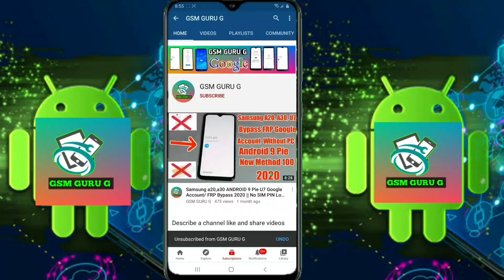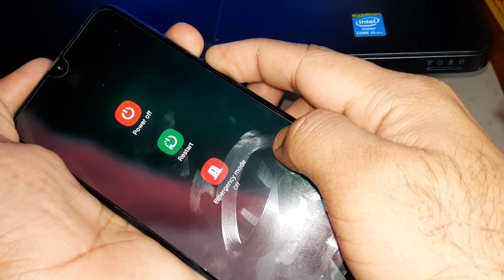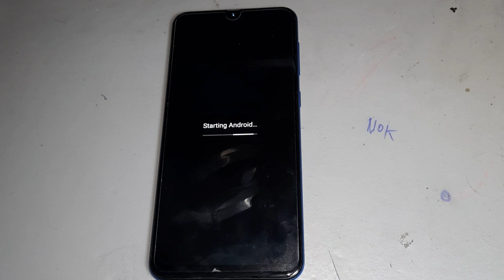Unlock Samsung Mobile Pin Password Lock Without Data Loss | Open pattern Lock 2021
how to unlock a phone without password android 11
how to unlock pin lock on android 11 without losing data
how to remove password from android phone how to unlock the phone if we forgot the password unlock android without password unlock phone without password android
how to unlock any android phone pattern lock android unlock
how to unlock forgotten pattern on android how to unlock phone without losing data
how to unlock password lock on android without